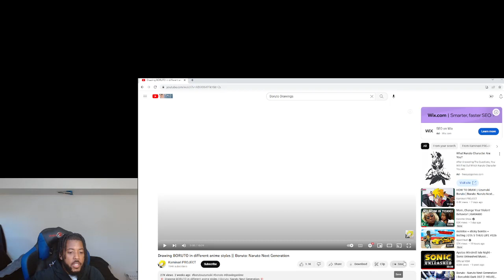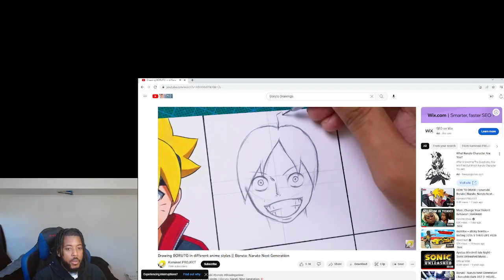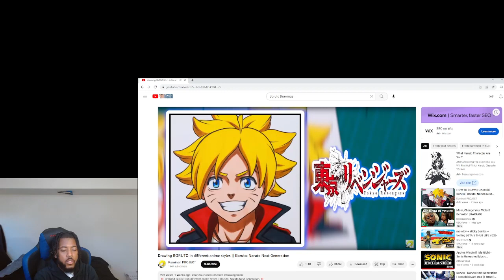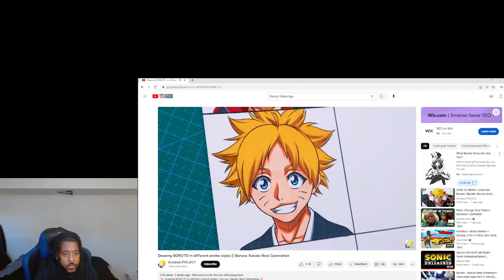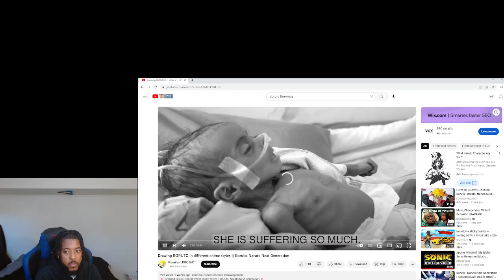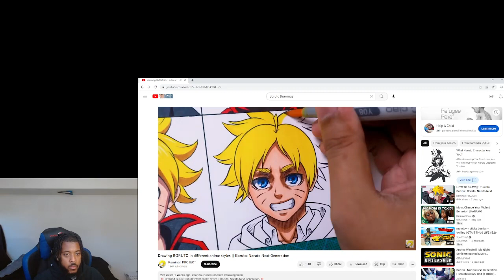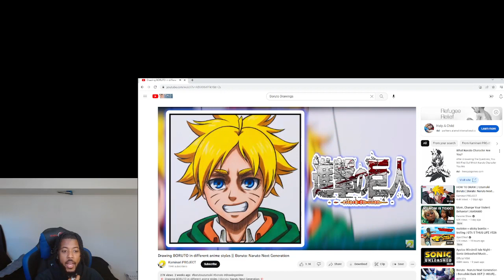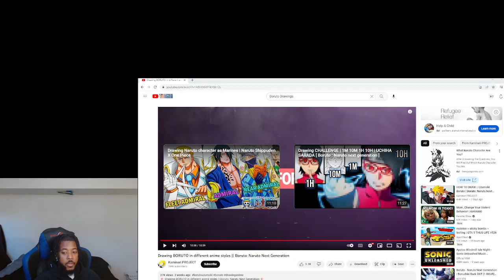Boruto Different Anime Styles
Hey Like Share Comment And Subscribbe What Ever Videos You Guys Would Like Me To React To Leave It In The Comment Section And I Will React To It Subscribe And Follow Me On My Social Medias Below